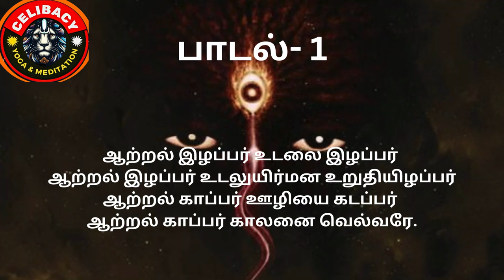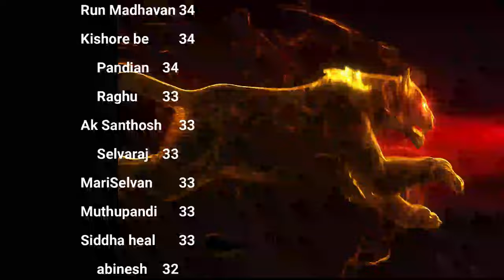வித்துவே நம் சொத்து - அமைதி நம் வலிமை day 39 Season 12 Celibacy nofap Yoga Meditations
XXXXXXXXXXXXXXXXXXX
XXXXXXXXXXXXXXXXX

Welcome to our spiritual sanctuary, a place where we embark on a daily journey of self-discovery, guided by the soulful melodies of Thirumanthiram songs. Our channel is your gateway to a world of yoga, meditation, and celibacy practices, all harmoniously woven together to create a tapestry of inner peace and enlightenment.

In this sacred space, we invite you to join us on a profound exploration of the self. Through the art of meditation and the wisdom of Thirumanthiram chants, we offer you daily rituals to nurture your spiritual growth. It's a path that leads to mastering celibacy, awakening your soul, and finding inner harmony.

Our meditation mantras and yoga practices are carefully designed to bring you tranquility, peace, and mindfulness. Together, we delve into the essence of celibate living, where self-control and self-realization walk hand in hand.

As you immerse yourself in these practices, you'll discover the transformative power of Thirumanthiram, unlocking the secrets to a life of profound spiritual awakening. Stress melts away, and the harmonious soundscapes we create serve as your guide to a serene, soulful existence.

Join us on this journey as we awaken the soul with Thirumanthiram, chant for deep meditation, and master the art of celibacy through spiritual practices. It's a path to transform your life, cultivate inner peace, and harmonize your soul with the universe.

Together, we'll embrace the daily rituals that lead to a higher state of being. Welcome to a world of yoga, meditation, celibacy, and Thirumanthiram songs. Let's begin this transformative voyage to a more enlightened, mindful, and balanced you.